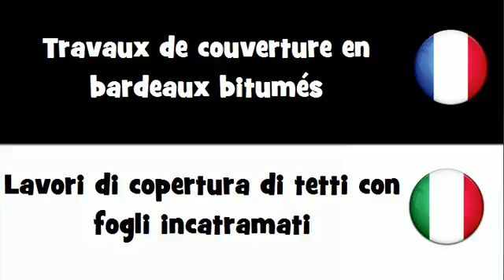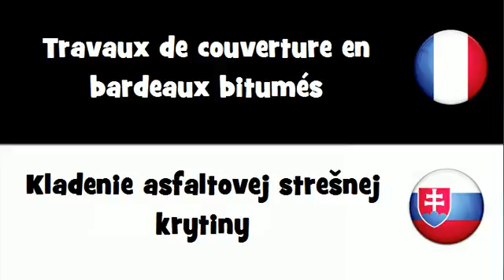Traduction en 20 langues # Travaux de couverture en bardeaux bitumés